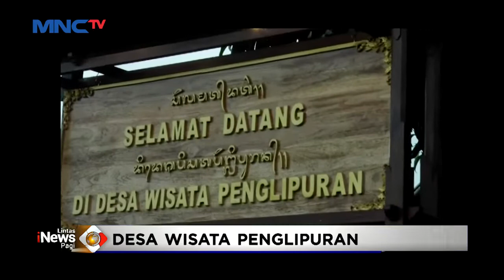Wamenparekraf Tinjau Desa Wisata Panglipuran, Bali LintasiNewsPagi 28/05